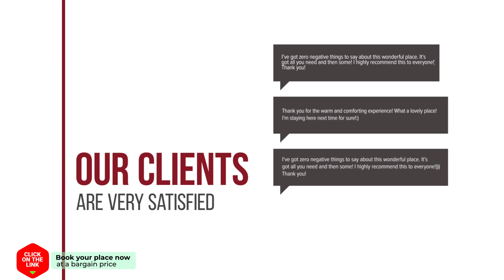ADOSADO EN NERJA URB FLAMINGO hotel review | Hotels in Nerja | Spain Hotels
ADOSADO EN NERJA URB FLAMINGO hotel video review. Hotels in Nerja, european 3 stars hotels.